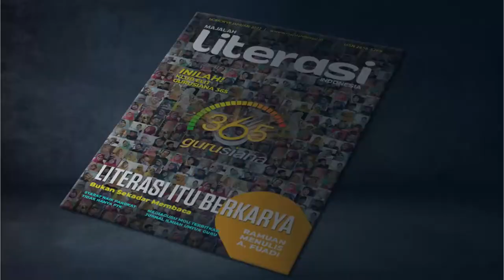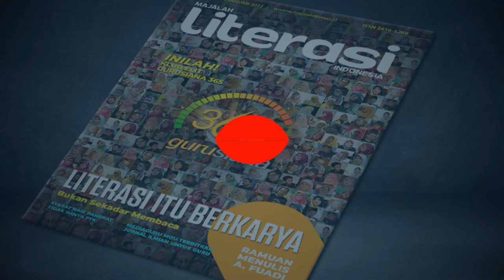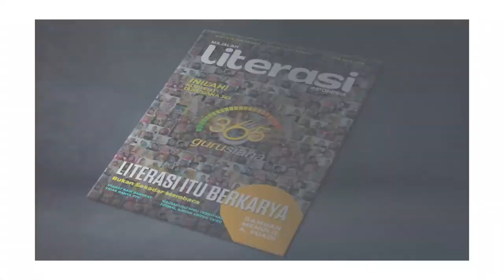Edukasi, Literasi, dan Menulis melalui Majalah Literasi Indonesia (Nazlah)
Edukasi, Literasi, dan Menulis
Status 3D disandang Nazlah sejak Oktober 2021. Dengan salah satu pengembangan diri berupa publikasi ilmiah yang diterbitkan oleh Majalah Literasi Indonesia. Keberhasilannya pun itu coba ditularkan kepada yang lain dengan istilah ELM (Edukasi, Literasi, dan Mulailah menulis).